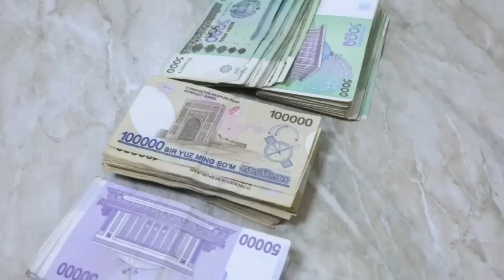ШОШИЛИНЧ! УЗБ-ДА ЭНДИ 20 ФОИЗ ТУЛАБ БЕРИЛАДИ ТЕЗДА ОГОХ БУЛИНГЛАР..